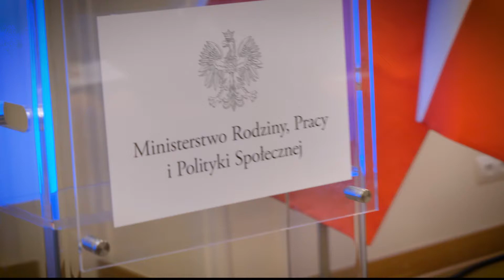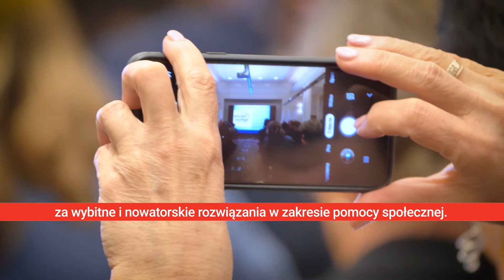Dzień pracownika socjalnego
21 listopada jest Dniem Pracownika Socjalnego. Z tej okazji w Ministerstwie Rodziny, Pracy i Polityki Społecznej jak co roku przyznawano nagrody i wyróżnienia za wybitne, nowatorskie rozwiązania w pomocy społecznej.

Zapraszamy też na stronę internetową Ministerstwa Rodziny, Pracy i Polityki społecznej